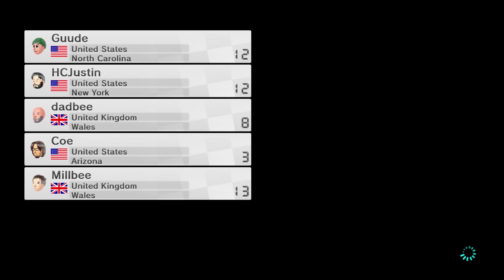Mario Kart 8 | Billy Bob Thornton - Online Multiplayer